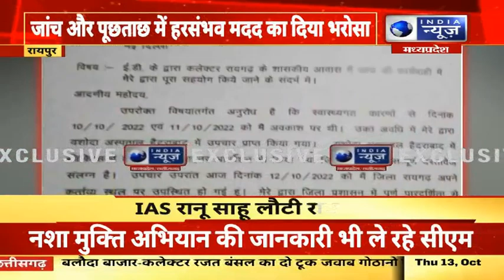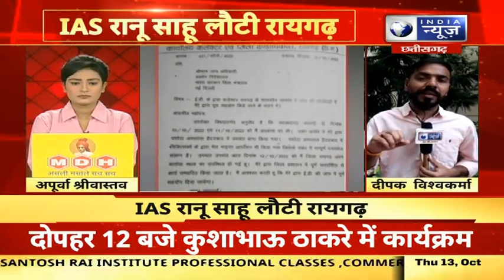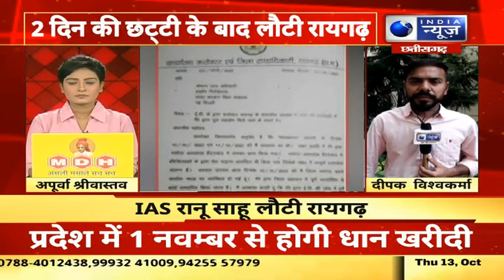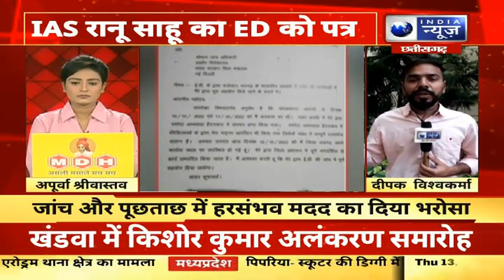Breaking News : IASरानू साहू लोटी रायगढ़